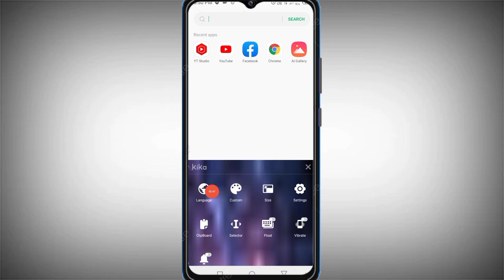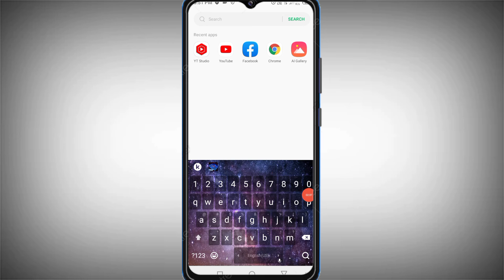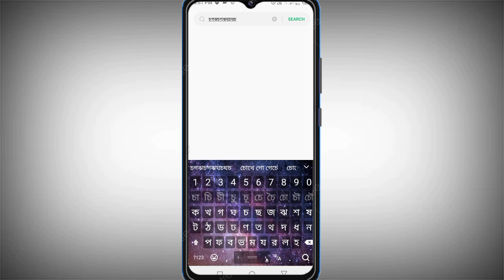How To Add Mobile Bangla Language | How To Write Bangla Language Keyboard